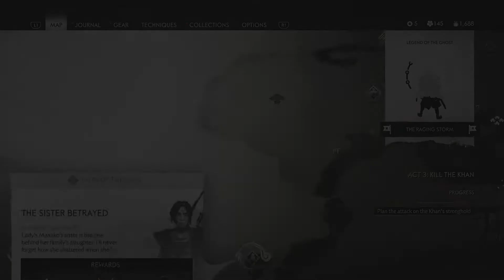The Sister Betrayed | Let's Play Ghost of Tsushima #78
Let's Play Ghost of Tsushima #78